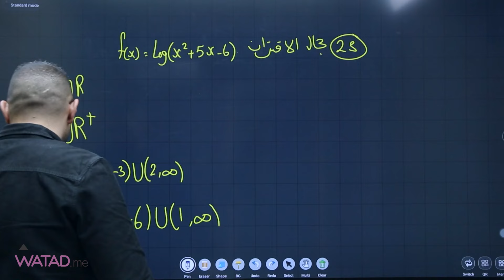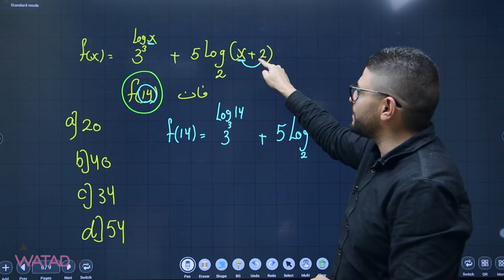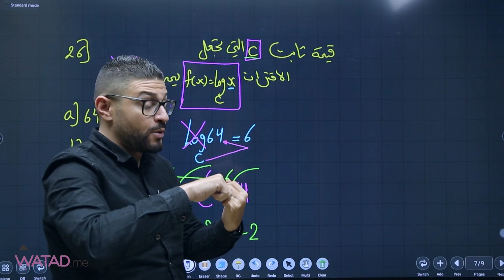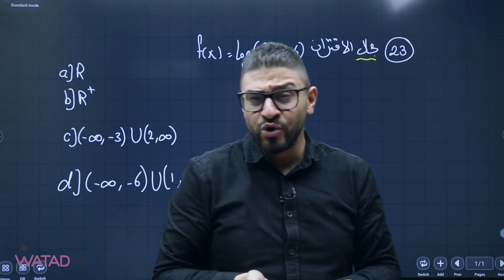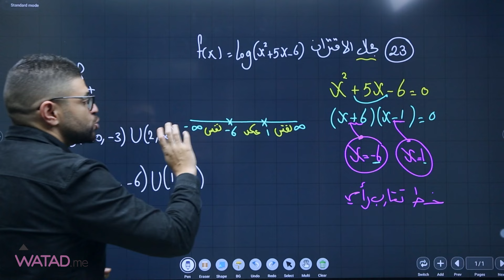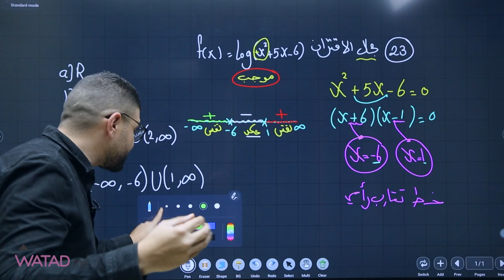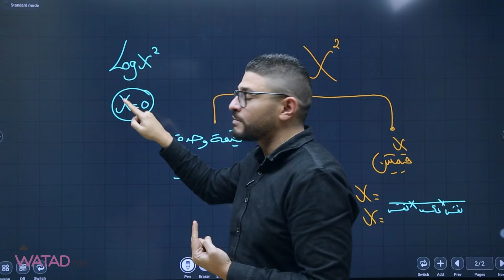الجزء الثالث من سلسلة حل بنك الأسئلة - مادة الرياضيات " الأدبي , الفندقي " - الأستاذ يزن العقرباوي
تـــوجــيـهـي 2007
الجزء الثالث من سلسلة حل بنك الأسئلة على الوحدة الأولى لمادة الرياضيات" الأدبي , الفندقي "
 الأستاذ يزن العقرباوي 💯

او عبر الرقم التالي على الواتس اب  : 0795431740 📲

او من خلال الرابط المباشر : wtd.li/support 🔗